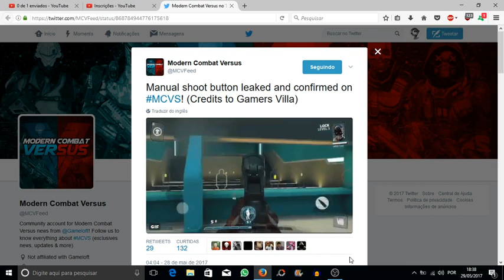🔥 MODERN COMBAT VERSUS | VAI TER BOTÃO DE ATIRAR! VEJA COM EXCLUSIVIDADE